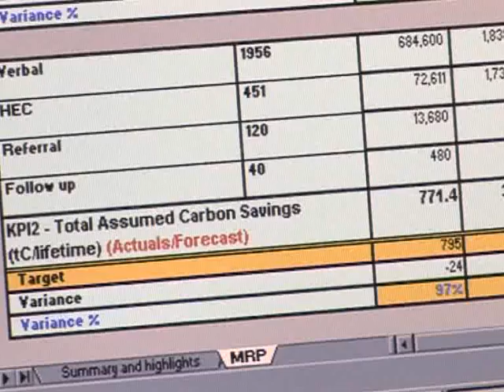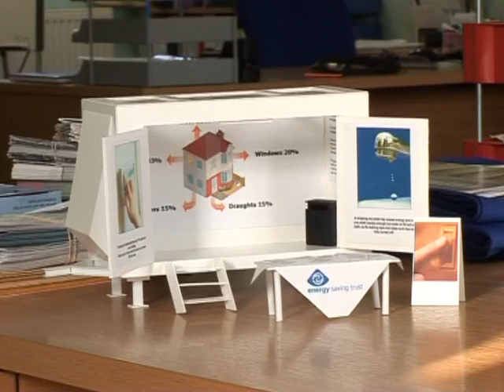Cumbria Energy Efficiency Advice Centre,UK - Ashden Award winner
CEEAC won an Ashden Award for Sustainable Energy in 2007.

Cumbria Energy Efficiency Advice Centre is scaling up simple energy efficiency measures throughout Cumbria with an integrated and highly professional service offering advice, funding and insulation. In just two years it has insulated the cavity walls of over 9,000 homes and provided loft insulation for over 5,000 homes, saving 12,500 tonnes of CO2 a year and reducing fuel bills by over £1.6 million a year. CEEAC helps local people who are faced with a bewildering array of grants to make sense of the options and access the right funds for them. One of CEEAC's greatest strengths is the stringent management controls it has developed which ensure that contractors carry out work to consistently high standards.